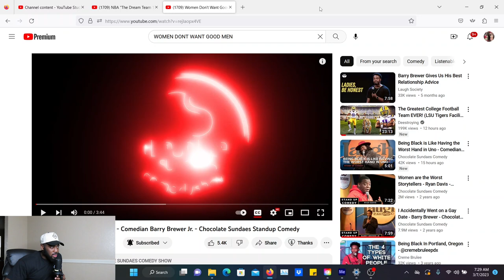Women Don't Want Good Men - Comedian Barry Brewer Jr. | REACTION